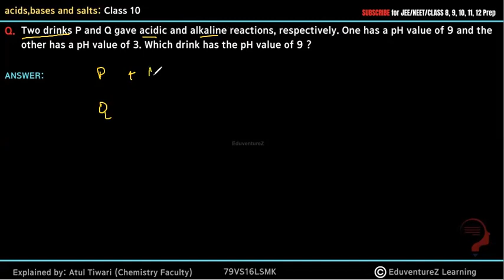Two drinks P and Q gave acidic and alkaline reactions, respectively. One has a pH value of 9 and the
Two drinks P and Q gave acidic and alkaline reactions, respectively. One has a pH value of 9 and the other has a pH value of 3. Which drink has the pH value of 9 ?

Acids, Bases and Salts Class 10 Science Chapter, Explanation, Notes, Question Answers
Acids, Bases and Salts Class 10 Science Chapter, Explanation, Examples, Question Answers
Acids, Bases and Salts Notes of CBSE Class 10 Science Chapter with detailed explanation of the chapter ‘Acids, bases and salts' along with meanings of difficult words. Given here is the complete explanation of the chapter, along with examples and all the exercises, Question and Answers
Acids, Bases and Salts Chapter Introduction
Whereas those which are bitter, turn red litmus blue, soapy in touch are called bases.
But later this concept was replaced by relevant concepts like lewis concept, bronsted lowry concept  and  Arrhenius concept.
In our syllabus we need to know only about Arrhenius concept .
Acids
Arrhenius Concept: According to his way of judging substances, he classified the acids and bases as given below:
Acids are those that when dissolved in water, give hydrogen ion or we can write hydronium ion (H3O+)
This hydronium ion is formed due to the combination of hydrogen ion produced by acid with water molecule.
Bases
If we talk about bases, according to Arrhenius, they  are those that when dissolved in water give hydroxide ion (OH-)
Physical Properties Of Acids And Bases
Some physical properties of acids are as follows -
1. They are sour.
2. They turn blue litmus red.
3. They are corrosive in nature
Some physical properties of bases are as follows -
1. They are bitter.
2. They turn red litmus blue.
3. They are soapy in nature
1. Action with Indicators: when treated with litmus, they turned blue litmus red.
2.Reaction with Metals: They react with acid to form metal salt and hydrogen gas
is released.

Acid +metal →metal salt + hydrogen gas
Example : HCL+Zn→ZnCl2+H2

3. Action with metal carbonate and metal bicarbonate
Ph and its biological importance, indicators
Strength of acid and base is expressed in terms of Ph
Ph
It is the Logarithm of Reciprocal of Hydrogen ion Concentration.
i.e.: PH =-LOG(H+)
The ph of any substance can be detected by using ph paper or ph scale.
Ph scale consist of scale ranging from 0 to 14 .
Ph ranging from 0 to 7 are acids
Ph ranging from 7 to 14 are bases
And 7 is neutral
Washing soda
Formula : : Na2CO3.10c
Chemical name :sodium carbonate decahydrate
Preparation : by solvays process
Reaction involved :
Na2CO3+10H2O   → Na2CO3.10H2O
Baking Soda
Formula: NaHCO3
Chemical name : Sodium Bicarbonate
Preparation : by Solvay’s process
Reaction involved :
NH₃ + H₂O +NaCl + CO₂ → NaHCO₃ + NH₄Cl
Physical properties of Baking Soda:
1. It is white crystalline solid
2. action of heat : NaHCO3---HEAT→Na2CO3+H2O+CO2
uses of Baking Soda
1. it is used as antacid
2. it is used in baking cakes, etc - in cakes baking powder is added that contains baking soda and tartaric acid. in the batter of cake, baking powder is added and mixed well, then this cake is heated. On heating, the following reaction occurs -
NaHCO3---HEAT →Na2CO3+H2O+CO2
Plaster Of Paris
Formula :CaSO41/2H2O
Chemical name : Calcium Sulphate Hemihydrate
Preparation :
from Gypsum

CaSO₄.2H₂O ---Heat 100⁰C→ CaSO₄.1/2H2O + 11/2H2O
Bleaching Powder
Formula : CaoCL2
Chemical name :Calcium Oxychloride
Preparation :

Ca(OH)₂ + Cl₂ → CaOCl₂ + H₂O
Physical properties of Bleaching Powder
1. white crystalline solid
2. Action of air : CaoCL2+CO2 CaCO3+CL2
Uses of Bleaching Powder:
it makes wool unshrinkable
It is used for cleaning water tanks ,toilets, etc.